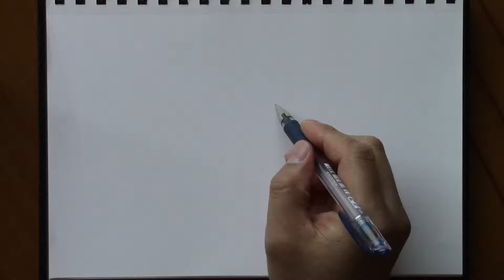개 라이브드로잉(Dog Live Drawing)-2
개 라이브드로잉(Dog Live Drawing)